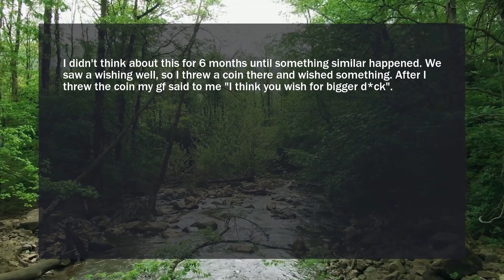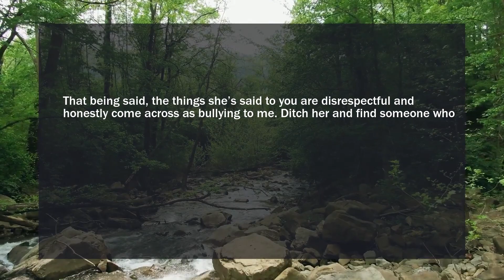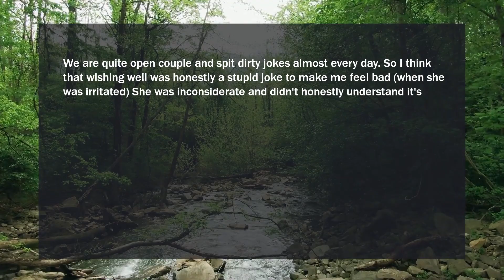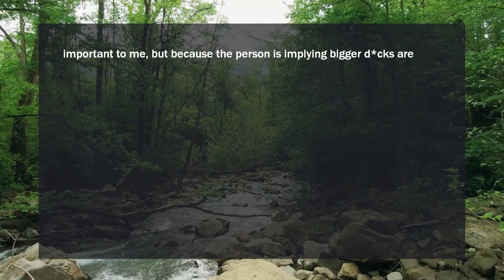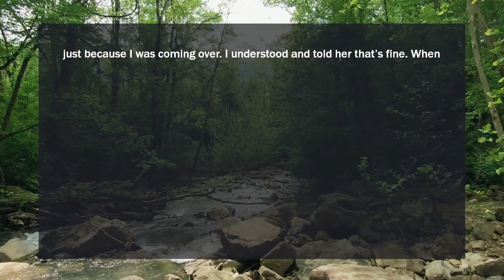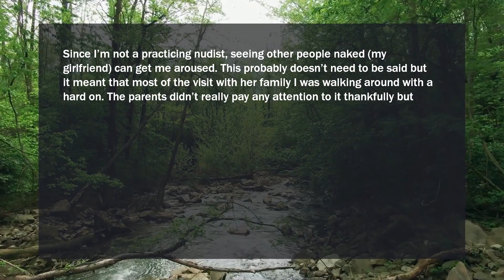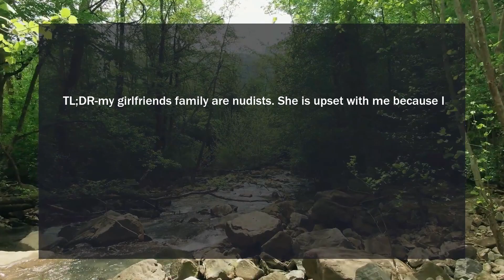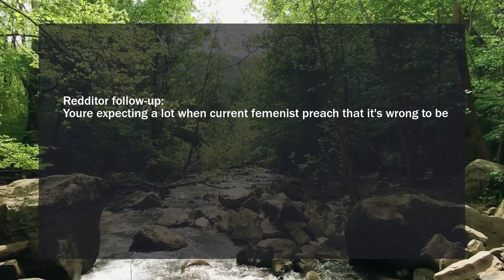Girlfriend Said Her Ex Has Bigger D Because I Joked That I Have A Big D...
Girlfriend said her EX has bigger dick